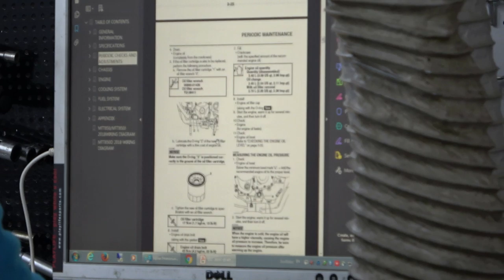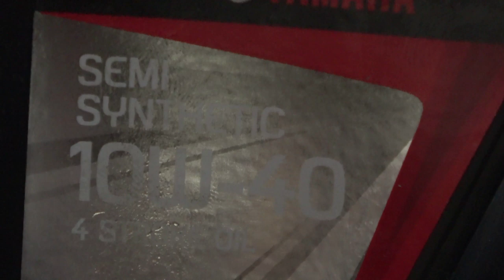change oil on YAMAHA TRACER 900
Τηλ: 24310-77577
Διευθ: Ελ. Βενιζέλου 15, Τρίκαλα